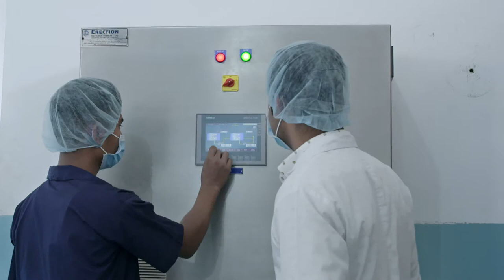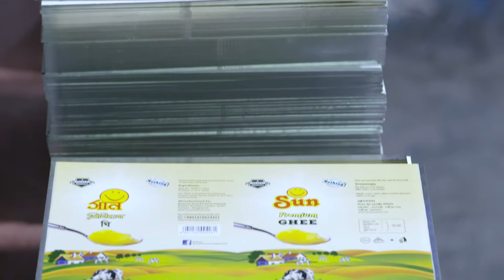Sun Ghee AV 2019